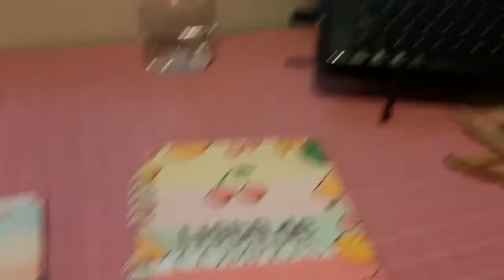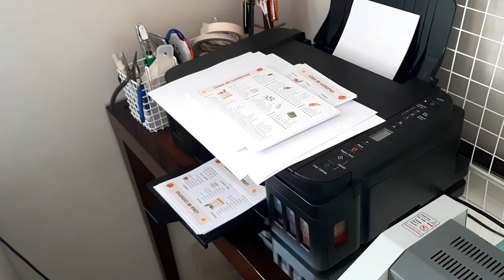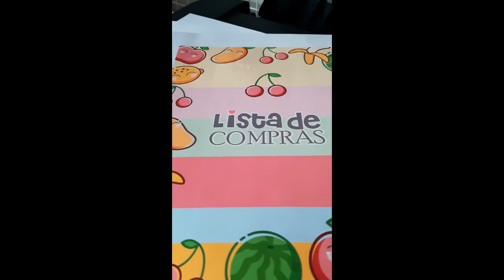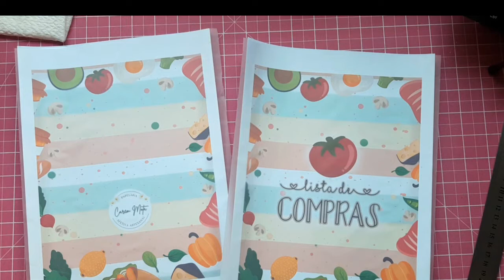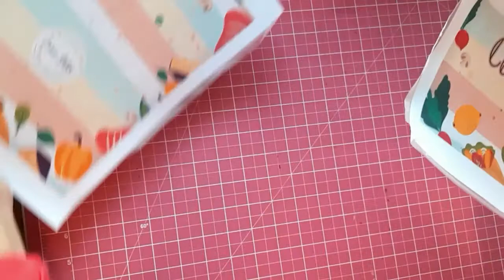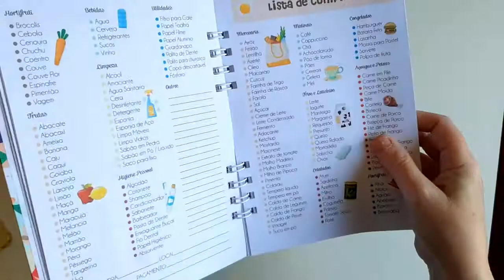UM PEDACINHO DA PRODUÇÃO DA LISTA DE COMPRAS/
Neste vídeo mostro parte  da produção da nossa lista de compras que é um dos produtos que vamos colocar em nossa loja...mais pra frente conto para vocês os detalhes!  Vocês vão amar o vídeo que tem muita coisa fofa!

Cupom desc: CAREM10